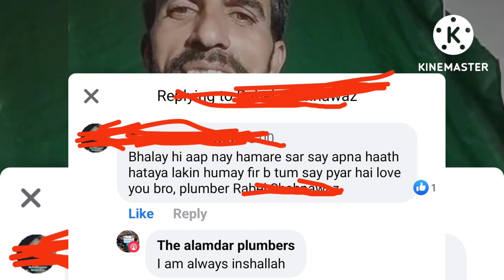this video is for only kashmiri plumbers